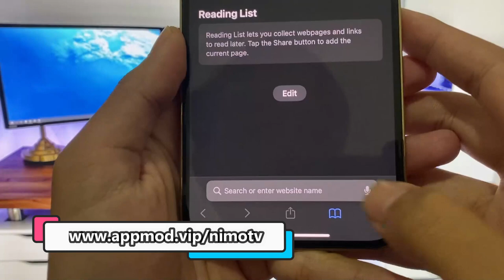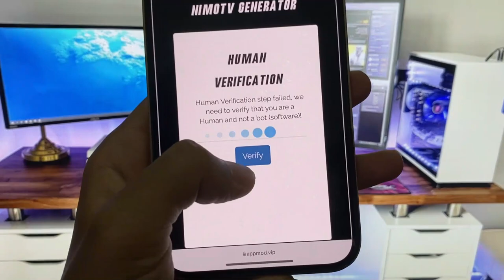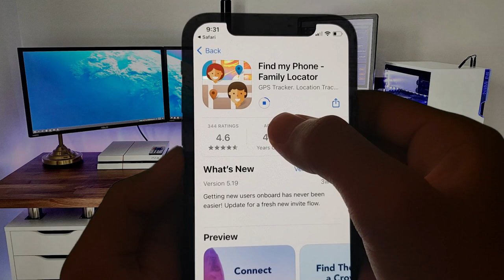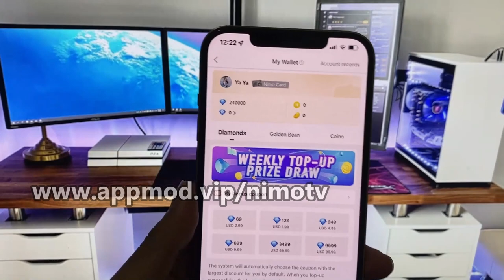Nimo TV App Free Diamonds . hack diamonds Unlimited in nimo tv . 2022